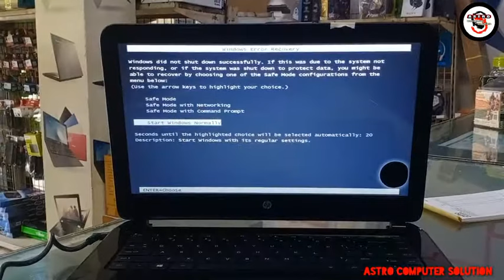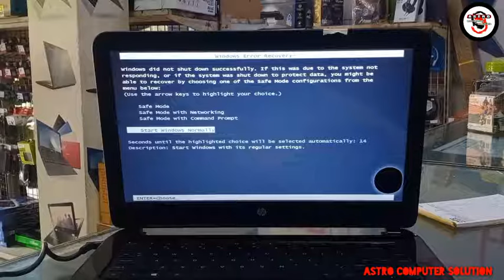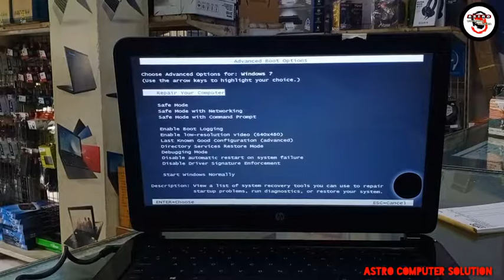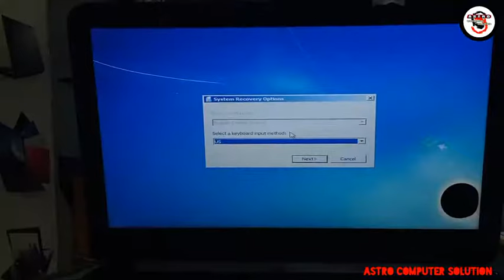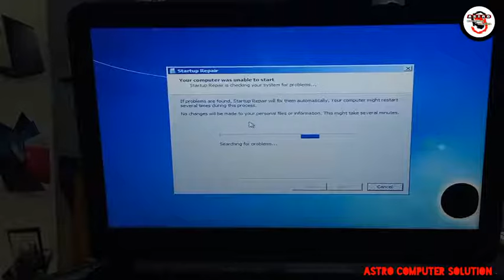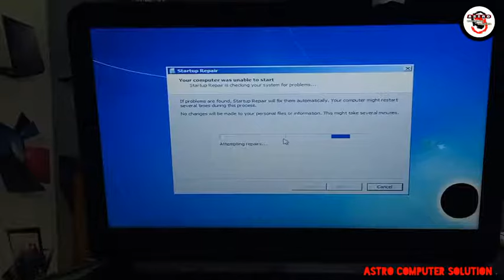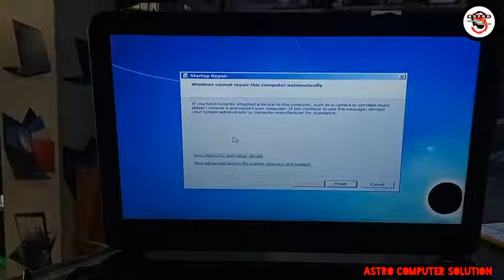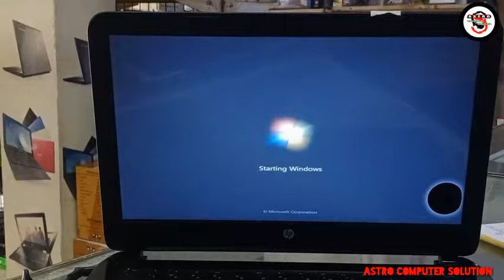MENGATASI LAPTOP KOMPUTER TIDAK BISA MASUK WINDOWS 7 / GAGAL BOOTING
MENGATASI WINDOWS 7 GAGAL BOOTING TIDAK BISA MASUK DESKTOP
Tentang Cara mengatasi laptop/pc tidak bisa masuk windows
Gagal booting. Stuck di logo tidak bisa masuk ke desktop